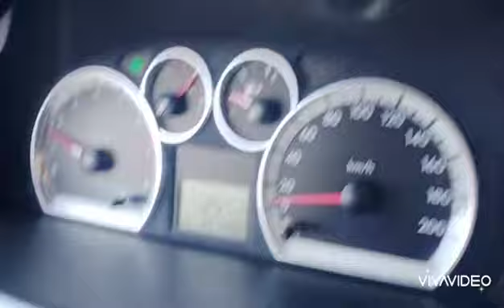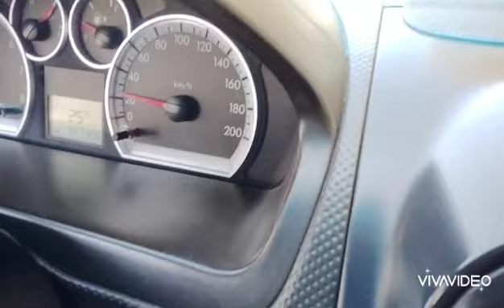VİTES NASIL VE NE ZAMAN DEĞİŞTİRİLİR??(Ehliyet sınavına hazırlık)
Ehliyet sınavına hazırladığımız adayımız ile eğitimin ortasından vites değiştirme performansı videomuz 👏💯⭐